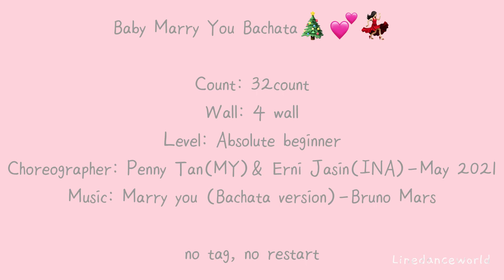Baby Marry You Bachata Line Dance🎄💕Count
Baby Marry You Bachata🎄💕💃🏻

Count: 32count
Wall: 4 wall
Level: Absolute beginner
Choreographer: Penny Tan(MY)& Erni Jasin(INA)-May 2021

dance by:Stin, B.B

(사)라인댄스퀸코리아협회 원주지부장🇰🇷
강원 원주 영상반 문의,자격증 문의(시니어,2급,1급),동호회 문의
Linedancequeen Korea Wonju
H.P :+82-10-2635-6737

Support me😍
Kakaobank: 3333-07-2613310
kim myung hee

-Medpro Inc.
-JR corporations
-NC care Inc.